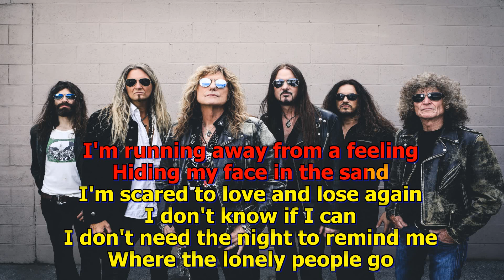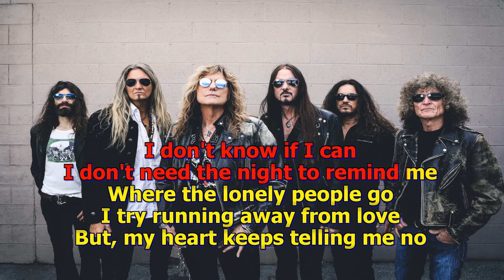WHITESNAKE - STANDING IN THE SHADOW - KARAOKE - AC4 - WYH63737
CONHEÇAM O EXCELENTE CANAL DE KARAOKÊS "PROJETO AC4".
CLIQUE NO LINK ABAIXO E DESFRUTE DE UMA GRANDE VARIEDADE DE MÚSICAS NACIONAIS E INTERNACIONAIS.